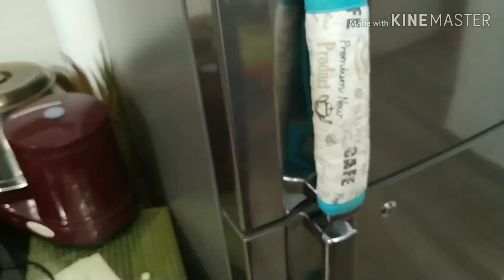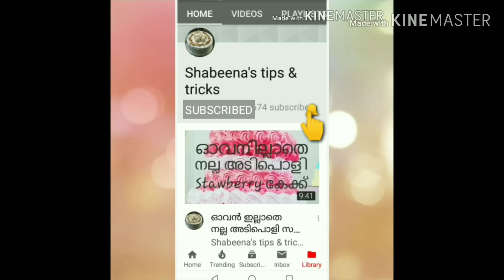RED VELVET cake#കേക്കിന് ഓർഡർ കിട്ടിയപ്പോൾ അടുക്കള ജോലിക്കിടയിൽ ടൈം മാനേജ് ചെയ്തത് എങ്ങനന്ന് നോക്കാം